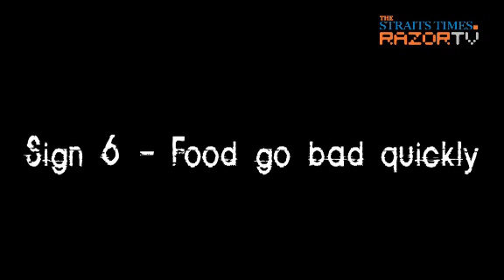Your house is haunted if... (Supernatural Ep4.2)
How can you tell if your house is haunted? Here are more signs of paranormal presence in your home.If you have a personal encounter with the supernatural, please e-mail us at so we can discuss it on Supernatural Singapore.BONUS: Win tickets to the Halloween event of the year, Sentosa Spooktacular. Contest details at the start of the clip.